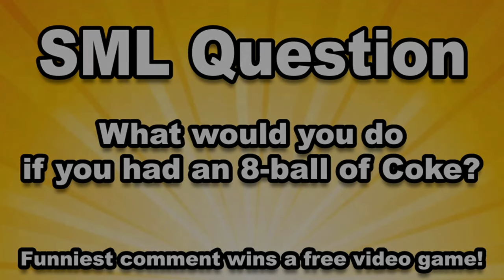SML Movie: Jeffy's Endless Aethos but I Fixed Marvin's Chromatic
To that one guy that keeps wanting a full version from when I posted this on Twitter

I don't remember where I took the gameplay from

I THOUGHT I already posted the chromatic's google drive link, but I guess not